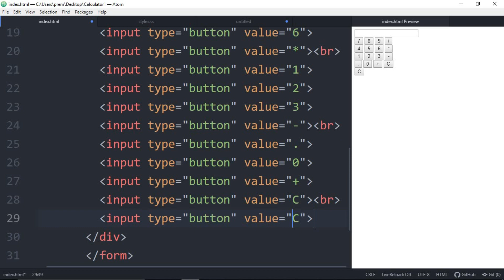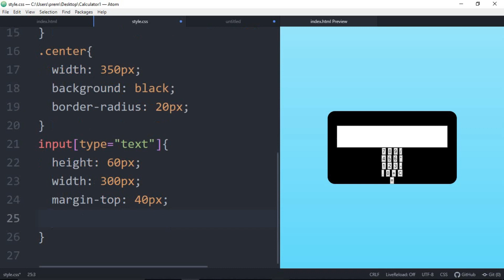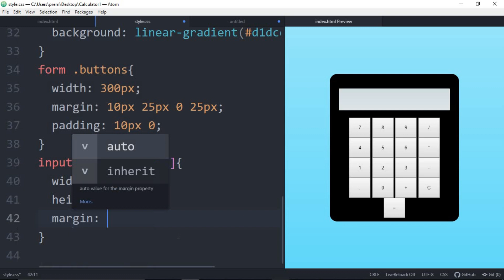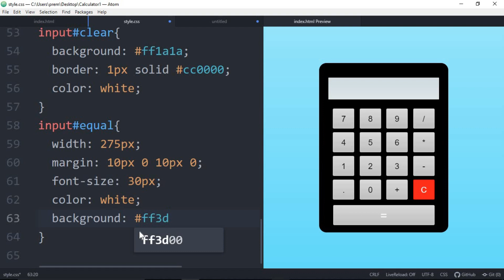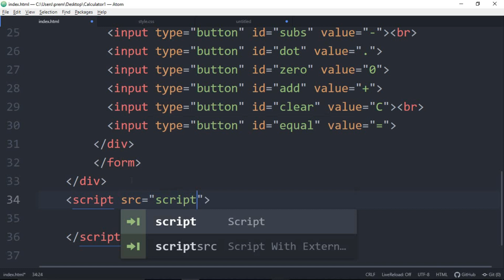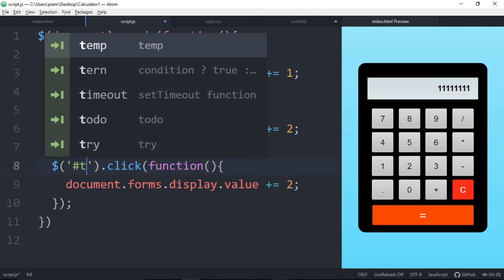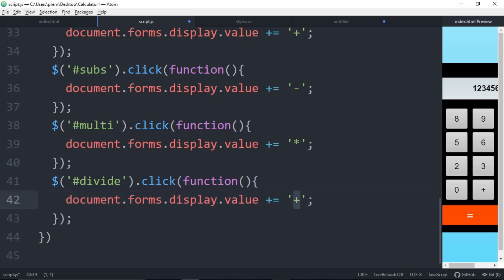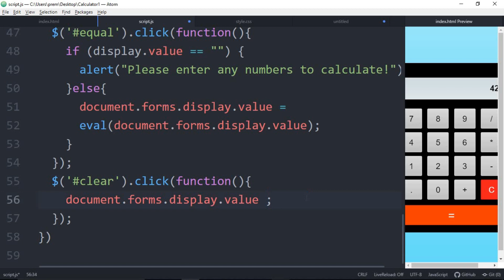Build Calculator using HTML CSS & Javascript